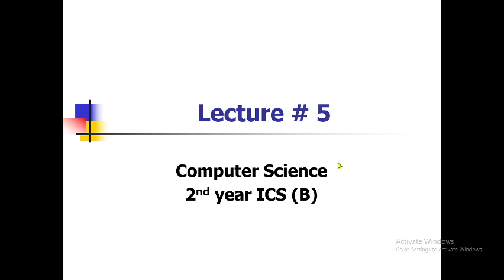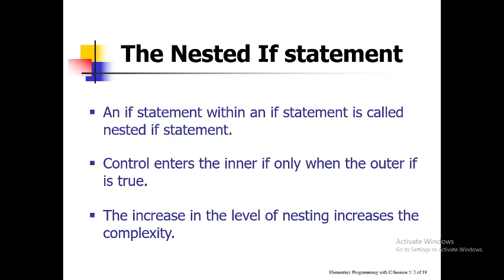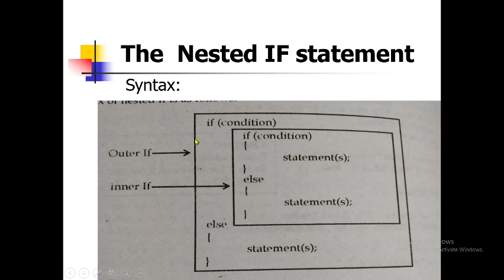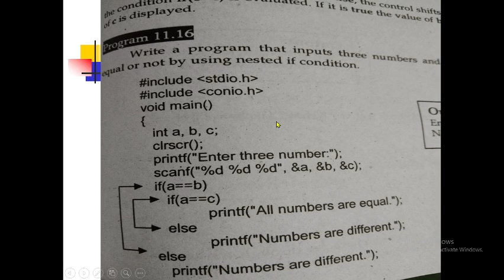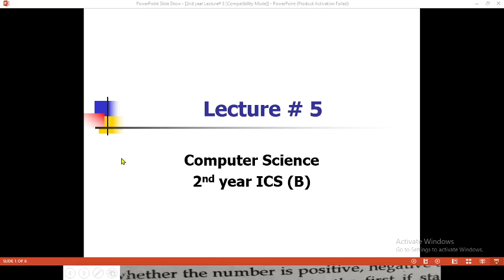2nd year ICS Lecture # 5